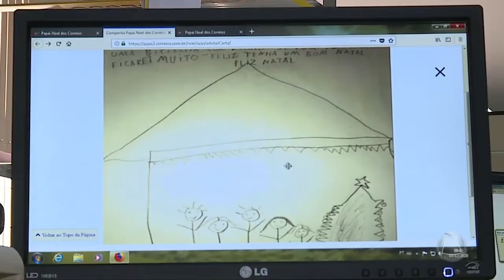Campanha Papai Noel dos Correios - Jornal do Estado